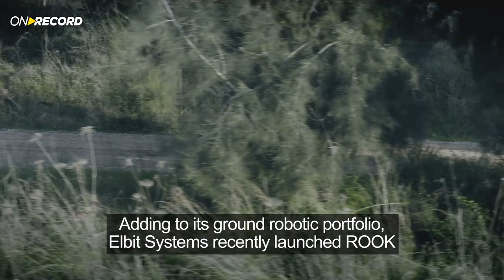ON RECORD November 2021: UNMANNED ON THE RISE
Usage of Robotic autonomous systems by militaries is on the rise. In recent weeks, Elbit Systems’ capabilities in this area were demonstrated, reaffirming its leadership in the quickly-growing industry.

The heterogeneous swarm capability was demonstrated to the Royal Netherlands Army. The demonstration deployed swarms consisting of the PROBOT Unmanned Ground Vehicle and two types of drones, all powered by the TORCH software suite. During the demonstration, different robotic pairings operated as swarms autonomously performed three types of operational missions, including planning, navigating to predefined points, allocating sectors and the performance of various tasks.

Several weeks before that the company’s Probot took part in tests by the German Army during which UGVs were evaluated in realistic scenarios, including off-road mobility and remote control, and in real-mission scenarios. The 435 kg Probot can carry a maximum payload of 750 kg. The Probot can cross all terrain types including water, boulders and obstacles.

Adding to its ground robotic portfolio, Elbit Systems recently launched ROOK, a multi-payload military 6X6 UGV. Unlike other UGVs, ROOK was designed from scratch as a robotic UGV platform in compliance with Military Standards. The UGV Interoperability Profile enabling on-field components replacement and plug and play payload integration. With a built-in TORCH autonomous suite, ROOK has full autonomy and the capability of efficiently navigating rough terrain, during both day and night to deliver supplies, evacuate  casualties, perform intelligence gathering missions, and operate as a remote weapon system.